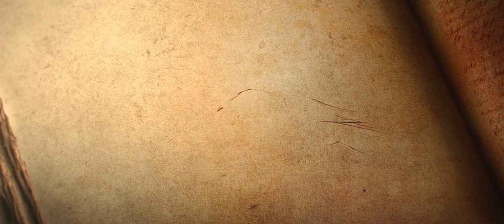15. Jahrestag von Diablo - Introsequenz (Intro Cinematic)